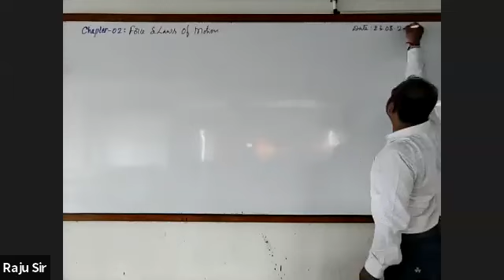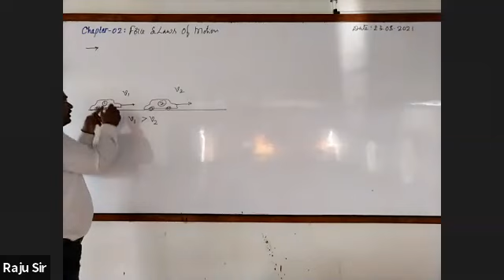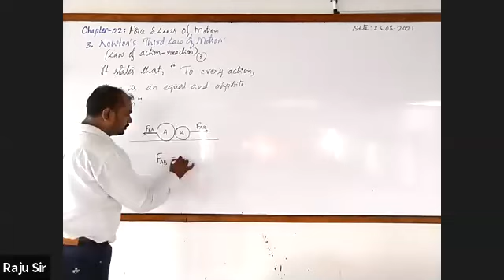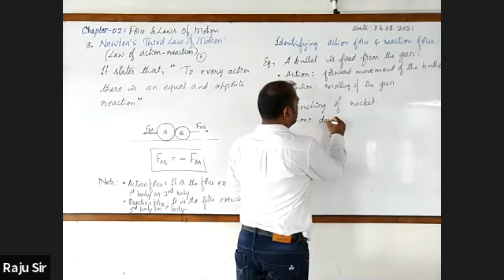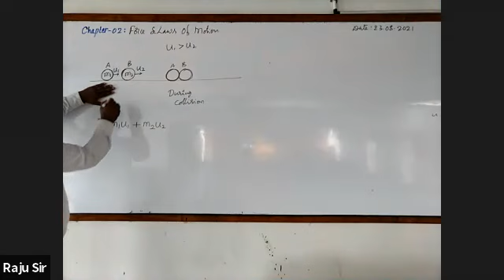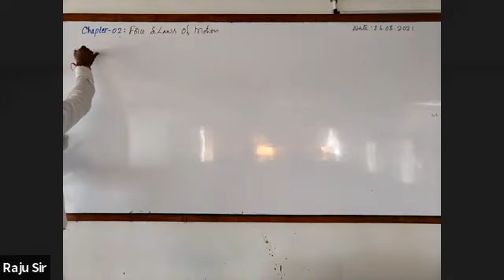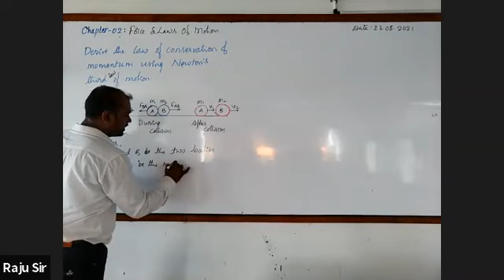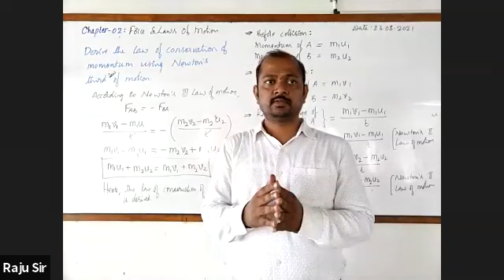Class9Chapter-2 : Force and Laws of Motion